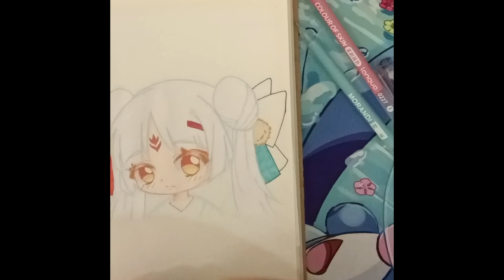Amcuz Daily Drawing No.8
What if Skullpanda X Onmyoji Shiranui Drawing part 2